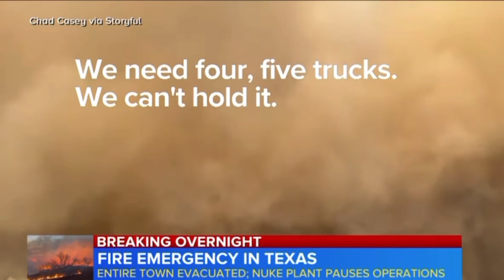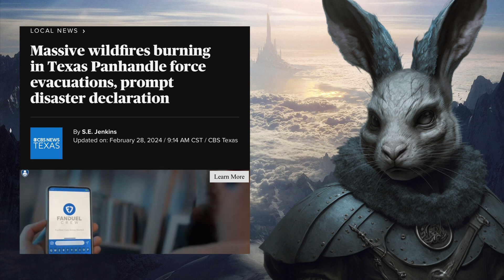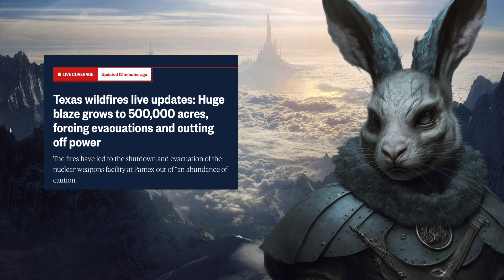The Texas panhandle wildfires…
And I’m also on Odysee